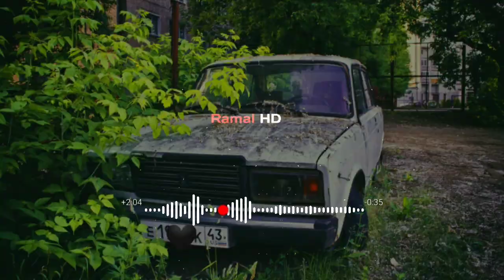Azeri Bass Music 2022-Her Kesin Axtardigi Mahni [ Hesrete Dondu] Polnu Bass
Kanala Abune olub videolari beyenmeyi unutmayin.